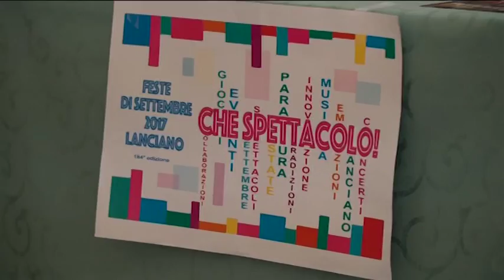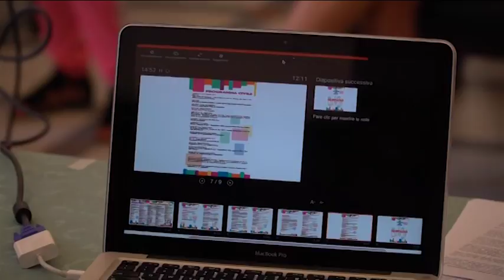Lanciano cartellone completo degli eventi di settembre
Dal primo al dodici settembre Lanciano ospita artisti e associazioni per due settimane di festa. L'unica macchia nera è l'inaccessibilità dell'ex ippodromo Villa delle Rose per i fuochi pirotecnici. Ma il sindaco di lanciano Mario Pupillo tranquillizza: "per le prossime feste di settembre l'ex ippodromo tornerà ad ospitare i 1900 spettatori".